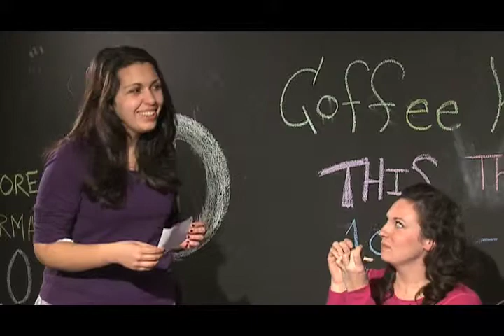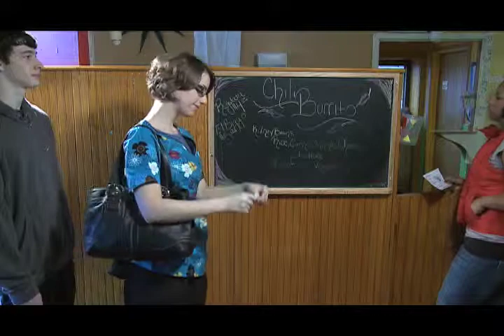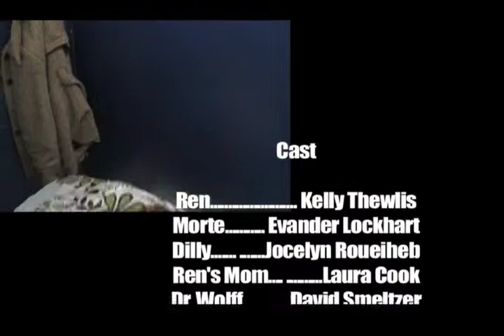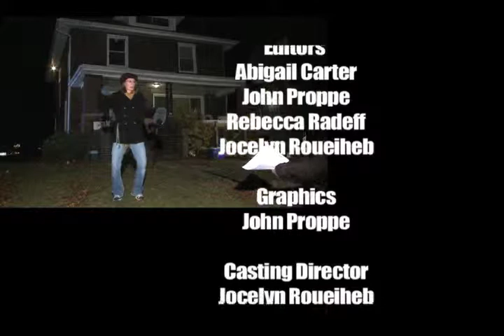Antidote Z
This was a class project while I was a student at Kent State University. The assignment was to produce a 10 minute short film about anything. Naturally we chose zombies.